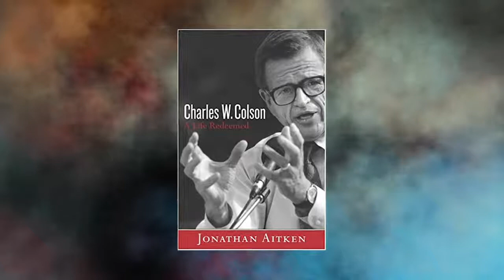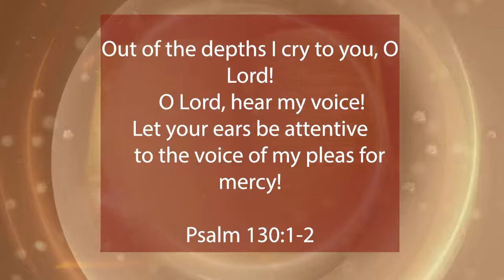The Angela Show | Jonathan Aitken